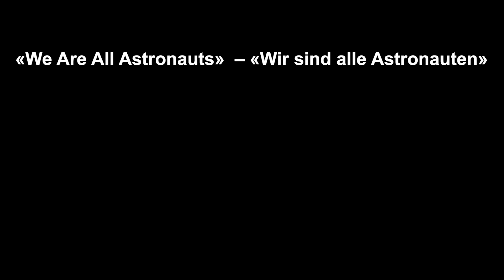Digitale Werkbetrachtung: We Are All Astronauts, Julian Charrière, 2013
Die Globen schweben über der weissen Platte. Wie viele sind es? Und was bedeutet der Staub unter den teils durchsichtigen Kugeln? Wie kann man den Titel dieses Werks deuten? Sibilla Caflisch, Fachspezialistin Vermittlung am Aargauer Kunsthaus, nimmt Sie im Video zu einer Auseinandersetzung mit diesem poetischen Werk von Schweizer Künstler Julian Charrière mit.

Neugierig? Besuchen Sie unsere öffentlichen Führungen durch die Ausstellung Towards No Earthly Pole.

Werkangaben: Julian Charrière, «We Are All Astronauts», 2013
Musée cantonal des Beaux-Arts de Lausanne. Acquisition, 2015
Text und Konzept: Sibilla Caflisch
Stimme: Marion Weik
Copyright: Aargauer Kunsthaus, Aarau
Produktion: ullmann.photography